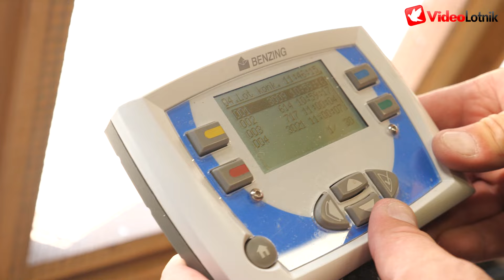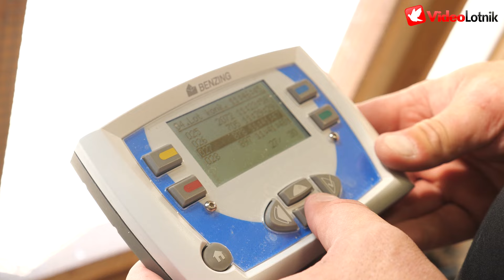Duże zmiany w hodowli gołębi pocztowych i w życiu Paweł Sucholas PZHGP Stargard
Film z lotu i aktualności z hodowli gołębi pocztowych. Paweł Sucholas hodowca PZHGP Stargard, opowie o dużych zmianach w swoim życiu i hodowli gołębi pocztowych.

Dane kontaktowe do hodowcy: Paweł Sucholas tel.: 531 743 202

Realizacja: VideoLotnik.pl
Zobacz nową wersję strony i możliwości - aukcje i ogłoszenia.
Kup, sprzedaj, zalicytuj!